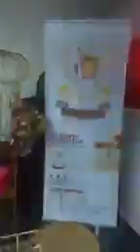Edo festival and Awards,live and direct preference in Manchester 🇬🇧